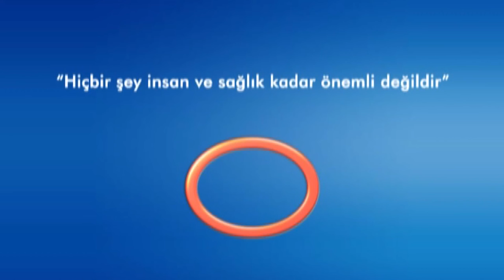Önce Sağlık - Koroner Bypass Ameliyatı Nedir ?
Kalp ve damar cerrahisi uzmanı Doç. Dr. Ali Rıza Cenal, koroner bypass ameliyatını açıklıyor.